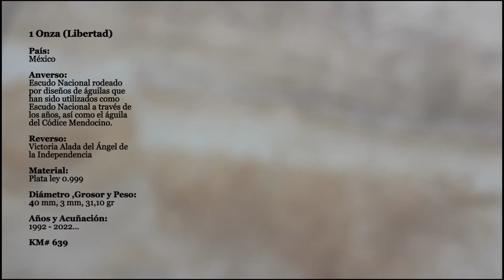Moneda México 1 Onza libertad.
Moneda mexicanas de 1 onza (Libertad) 2017.